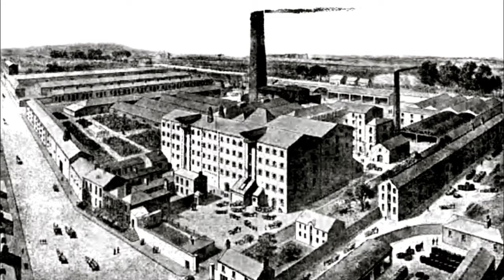Past Memories of Dundalk